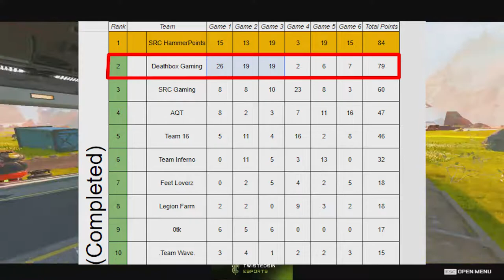DOMINATING SCRIMS WITH NEW TEAM!!! - Apex Legends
Apex Legends Season 13 Saviors
Wraith Main/Fragger for Deathbox Gaming

Aspect Ratio/Res: 4:3  |  1280x960
Max FOV Every Game

Sensitivity :
DPI: 400 x/y: 2.4 I  Scope: 1.0

🎵SONG CREDITS🎵
►JPBeats (BG Music)

DOMINATING SCRIMS WITH NEW TEAM!!! | Apex Legends | Apex Legends Scrims